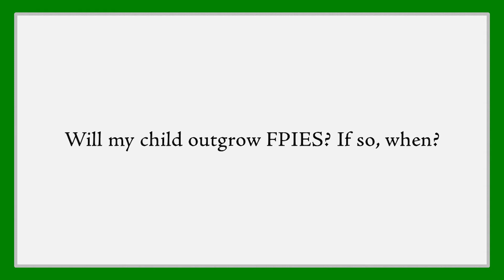Will my baby outgrow FPIES?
FPIES episodes can be scary, causing parents to worry about they will ever end. Dr. Anna Nowak-Wegrzyn, Director of Clinical Research at the Jaffe Food Allergy Institute in New York, talks about whether a baby might outgrow FPIES (or Food Protein-Induced Enterocolitis Syndrome) when they’re older.